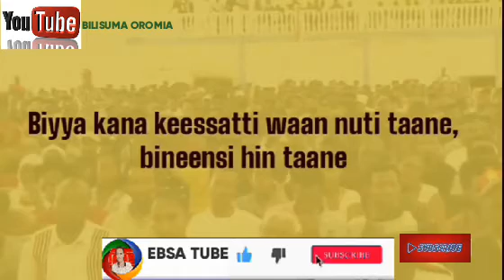JAWAR MOHAMMED BIYYA KANA KEESSATTI WAAN NUTI TAANE 👉BINEENSI HIN TAANE DON'T EVER FORGET